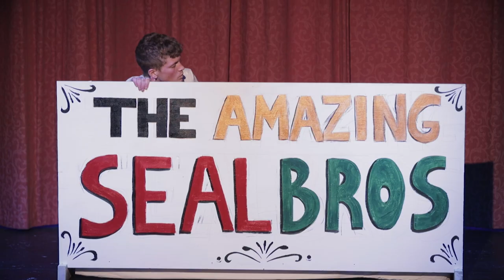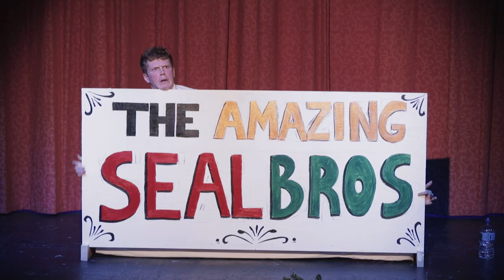Centenary Music Hall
WHSB’s troupe of players brings the late 19th century tradition of Music Hall back to life with some wonderful old songs, poems and pantomime sketches